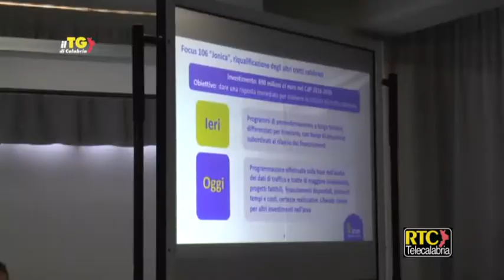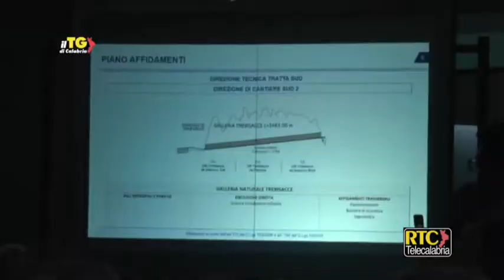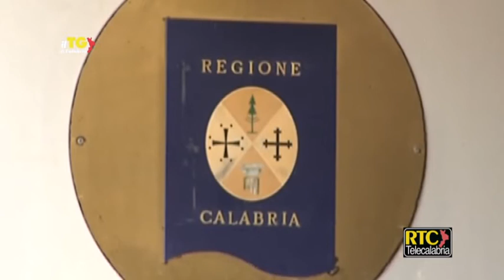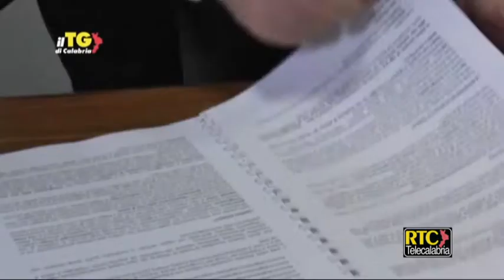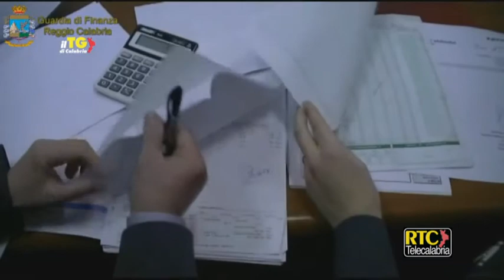Il Tg di Calabria del 9 maggio 2018 RTC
Sibari/ Presentati lavori terzo macrolotto SS 106 ---
Anas/ Armani: "In Calabria impegno epocale da oltre 4,6 miliardi ---
Regione/ All’odg del Consiglio la riduzione dei vitalizi ---
Pronti 20 milioni per collegare Polsi alla SS 106 ---
Scura: "Ancora resistenze sull'Azienda unica di Catanzaro" ---
Si è insediato a Palazzo Campanella l'Osservatorio antiviolenza sulle donne ---
Unical/ Elezioni studentesche sospese in attesa del Tar ---
Calabria Verde/ Barilaro si difende, la Regione ed Oliverio parte civile nel nuovo processo ---
Crotone/ Esplosione in un appartamento: a caccia delle tracce di esplosivo ---
Scontro tra due vetture a Crotone, morto un 72enne ---
Scene da "arancia meccanica" nel vibonese, fermato 25enne ---
Riceve doppio stipendio per 17 anni, sequestrati beni ---
'Ndrangheta/ Sequestro da oltre un milione a indagato ---
Acqua/ Giovedì 10 interruzione in alcune zone a Catanzaro Lido ---
Mirco Spighi del Catanzaro vince la "Top tre 2018 di Rtc sport" ---